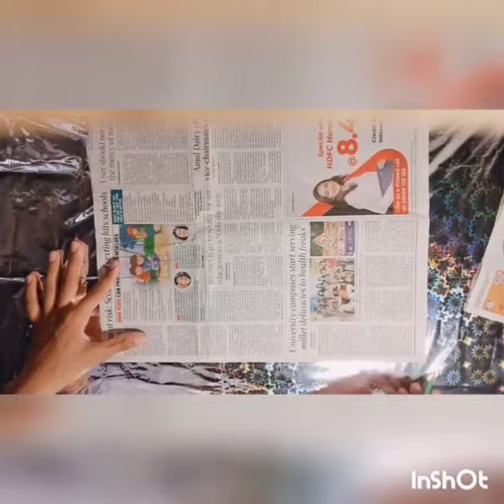💫Unique🖼️Wall hanger for ⏰Alarm clock with amazing🖌️🎨art